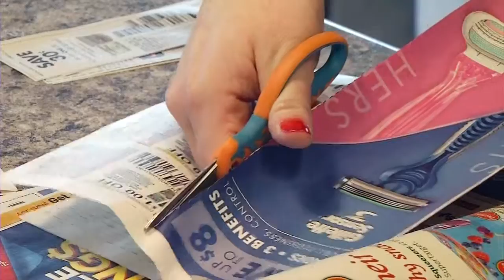CBS 13 (WGME) DB Saving You Money: Coupons (5/5) Promo